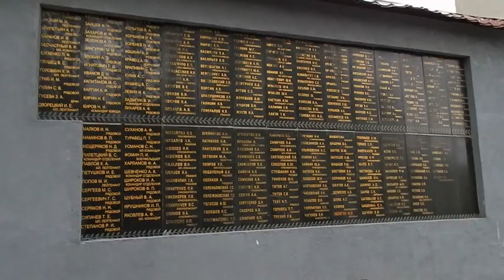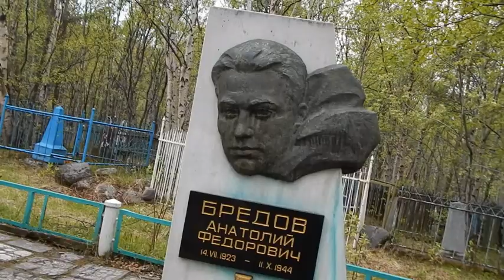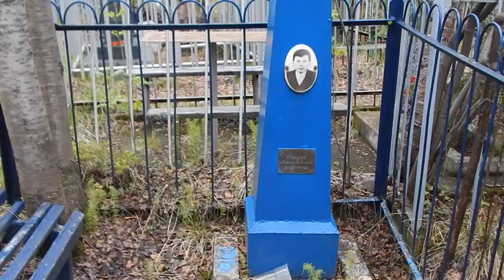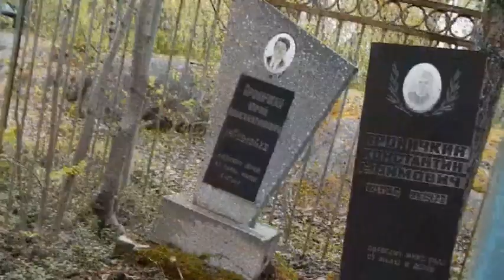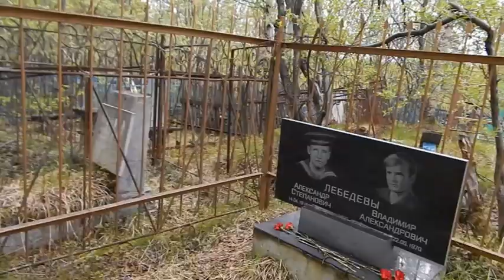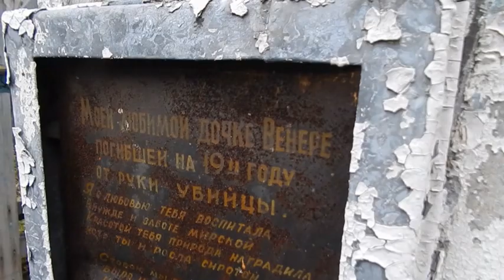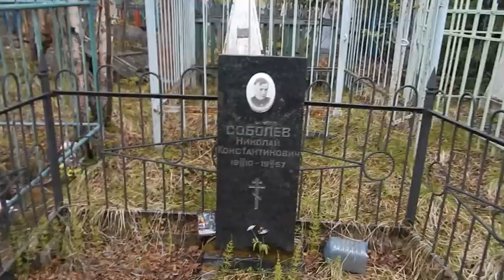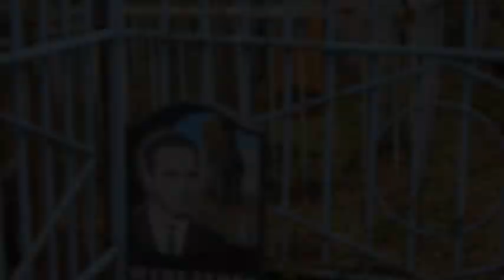Прогулки по кладбищу. Мурманск, старое городское кладбище. 12 июня 2018. Часть первая.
Экскурсия и обзор старого кладбища.
Старое кладбище — некрополь Мурманска, располагающийся на съезде с Верхне-ростинского шоссе. Мемориальный комплекс был образован в 30-е годы XX в. В южной части погоста установлен мемориал в память об участниках Советско-финской войны, павших в боях в 1939–40 гг.

Недалеко от мемориала установлен памятник военнослужащим, отдавшим свои жизни в годы Великой Отечественной войны. Монумент выполнен в виде скульптуры воина.
В южной части Старого кладбища также находятся воинские захоронения. Здесь покоятся иностранные военные, погибшие в годы Второй мировой войны. В 1971 г. некрополь был закрыт для захоронений, и с тех пор мемориальный комплекс остается недействующим.
Здесь похоронен Журба АА

Родился в семье крестьянина Афанасия Илларионовича. Семья жила бедно, отцу приходилось кормить шестерых детей. В 1905 году отец умер от лихорадки, мать начала работать прачкой. В 1912 году А. А. Журба окончил церковно-приходскую школу, пошёл работать в типографию, затем в кузницу. В 1913 году поступил в ремесленное училище в Ташкенте, был выпущен в 1917 году подмастерьем слесаря.

В Первую мировую войну в апреле 1917 года мобилизован на военную службу и направлен рядовым во 2-й Сибирский стрелковый запасной полк в город Ташкент, через месяц зачислен юнкером в Ташкентскую школу прапорщиков. В сентябре окончил её и назначен младшим офицером в прежний 2-й Сибирский стрелковый запасной полк. В том же месяце уволен со службы в чине прапорщика и вернулся на родину в город Верный, где получил от советской власти 2 десятины земли и лошадь[1].

Сразу после Октябрьской революции А. А. Журба вступает в Красную Гвардию, выбирается командиром взвода, участвует в боях с контрреволюционными казаками в Алма-Ате и окрестностях. В феврале 1919 года вступает в РККА, зачислен рядовым во 2-й Алма-атинский полк, затем в том же полку становится начальником команды конных разведчиков, командиром батальона.

После войны, в 1921 году А. А. Журба окончил Курсы «Выстрел», был назначен в Ташкентскую школу комсостава командиром батальона, затем — командир батальона и начальник строевой части Туркестанской объединённой школы командно-политического состава, с 1927 года — командир батальона в Рязанской пехотной школе, окончил КУВНАС и вернулся на прежнюю должность, с 1932 года — начальник учебного центра комсостава РККА, с 1937 года — командир 147-го стрелкового полка 49-й стрелковой дивизии. В 1938 году назначен помощником командира 1-го стрелкового корпуса, с ноября 1939 года по март 1940 года принимал участие в Советско-финской войне. 15 августа 1940 года А. А. Журба был назначен командиром 14-й стрелковой дивизии 14-й армии Ленинградского военного округа, избирался депутатом Мурманского городского совета.

С началом Великой Отечественной войны А. А. Журба назначен начальником Приморского участка обороны Северного фронта (продолжая командовать 14-й стрелковой дивизией). 29 июня 1941 года немцы перешли в наступление на Мурманск, генерал Журба выехал в 95-й стрелковый полк, чтобы на месте разобраться в обстановке. В тот же день на обратном пути был убит.

17 августа 1976 года останки А. А. Журбы были торжественно перезахоронены на Мурманском городском кладбище

Так же Бредов А.Ф,
Родился 14 июля 1923 года в Новгороде в семье рабочего. По национальности — русский. Окончил семилетнюю школу в Мурманске. Работал электриком с 1938 года на Мурманской судостроительной верфи. Призван в ряды Красной Армии в апреле 1942 года. В действующей армии с июля того же года. Служил командиром пулемётного отделения 155-го стрелкового полка 14-й стрелковой дивизии 14-й армии Карельского фронта.

11 октября 1944 года 155-й стрелковый полк вышел на автодорогу Титовка—Петсамо и начал штурм высоты Придорожная. Пулемётный расчёт Бредова выдвинулся вперёд и уничтожил 80 немцев. Вскоре пулемётная точка была обнаружена и окружена немецкими войсками. Начался массированный обстрел по ней. Патроны у расчёта закончились, а в живых остались лишь командир Анатолий Бредов и наводчик Никита Ашурков. Они стали кидать в окружающих расчёт немцев гранаты. Когда осталось две последние гранаты, Ашурков встал во весь рост и со словами: «Русские в плен не сдаются! Получайте, гады!» метнул гранату в гитлеровцев. После чего Бредов и Ашурков обнялись и подорвали последней гранатой себя и пулемёт. Воины 155-го стрелкового полка, воодушевившись подвигом пулемётчиков, заняли высоту Придорожную. Ашуркову повезло: он не погиб, и на пятый день был подобран бойцами из санитарного батальона.
Могила Бредова

Анатолий Фёдорович Бредов похоронен на воинском кладбище Мурманска. На могиле героя установлена стела

Указом Президиума Верховного Совета СССР от 24 марта 1945 года сержанту Анатолию Фёдоровичу Бредову посмертно присвоено звание Героя Советского Союза.

Награждён орденом Ленина.